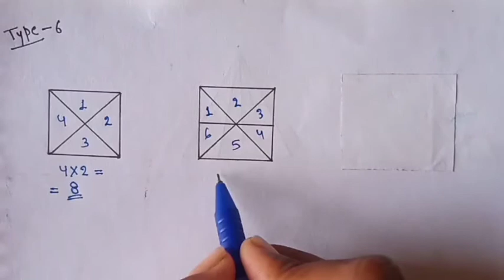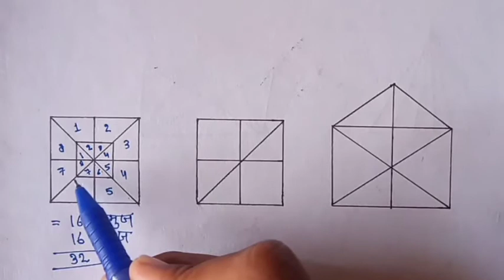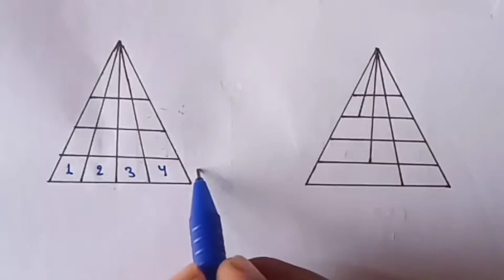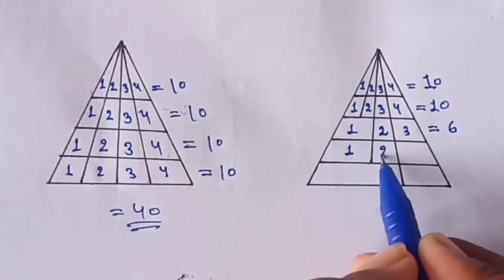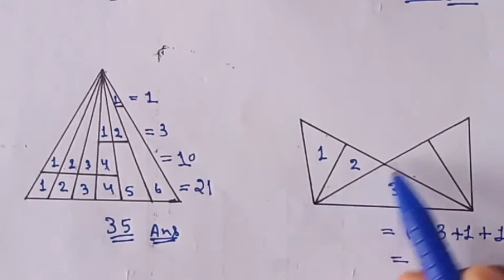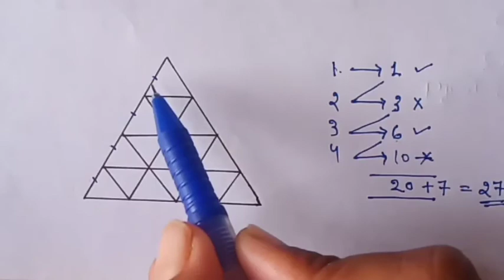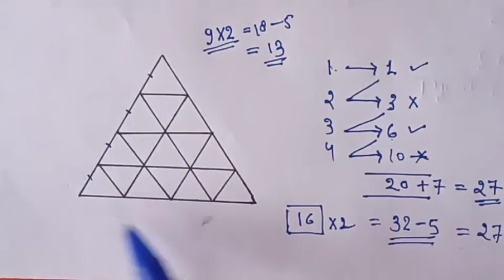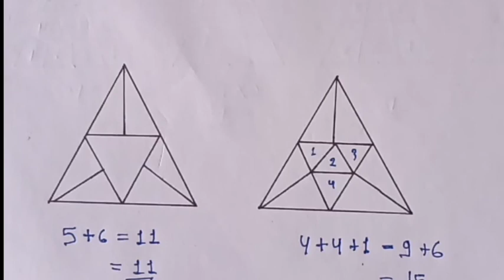त्रिभुजों की संख्या ज्ञात करना (counting Triangles Number) Part 2 | Reasoning by Shivam Sir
त्रिभुजों की संख्या ज्ञात करना (counting Triangles Number) | Reasoning by Shivam Sir l  Maths for Railway, SSC Exam

Welcome to our study channel Tiwari sir science

Dear friend hmne apko es video me Reasoning ke most important MCQ bataye h Jo apko exam me Kam ayege

Dear student hm apko es channel me best education provide kr rhe h

Reasoning for Railway, Tiwari sir science, Hindi

Thanku so much my dear student.